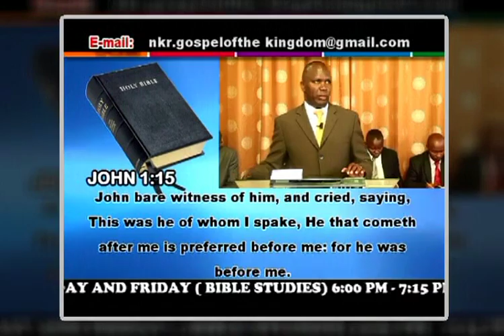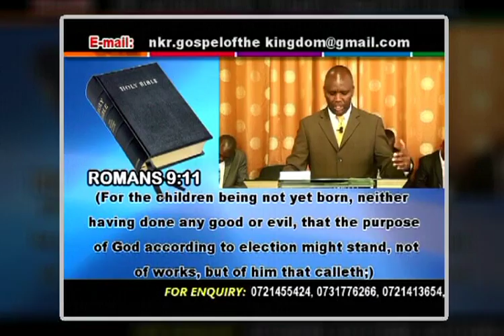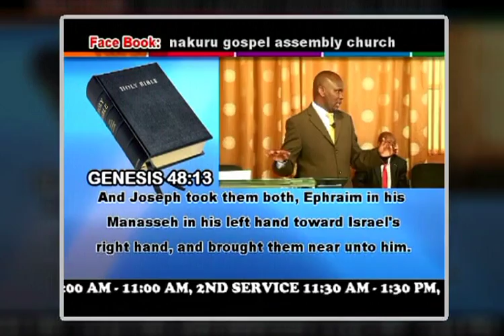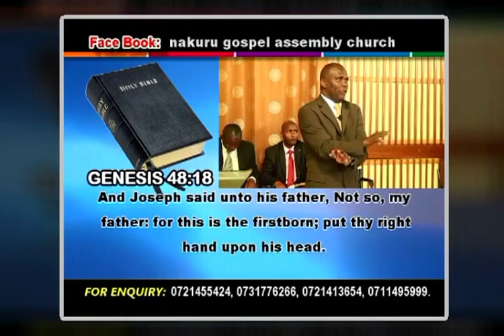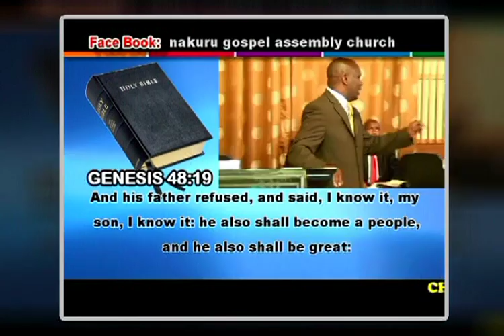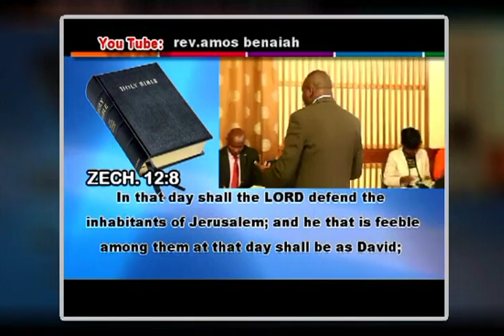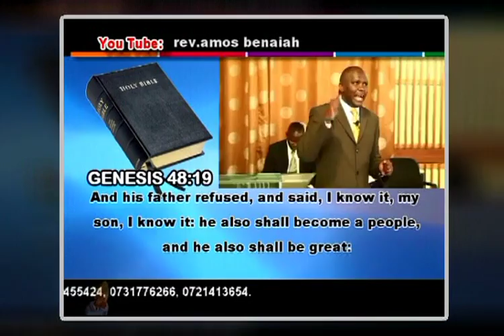REV. AMOS BENAIAH (GREATER THAN JOHN) pt1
Mat 11:11  Verily I say unto you, Among them that are born of women there hath not risen a greater than John the Baptist: notwithstanding he that is least in the kingdom of heaven is greater than he.